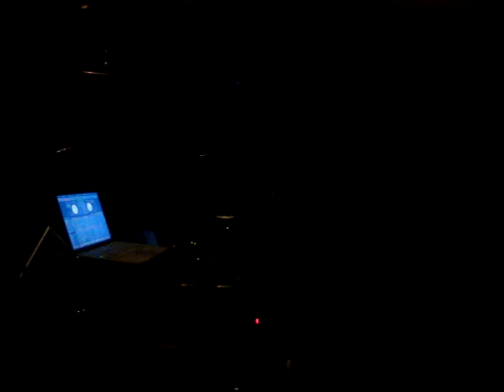C-Skillz & Blinkz 1 @ Liquid Lounge Bayonne,NJ 2010..MPG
C-Skillz & Blinkz @ Liquid Lounge Bayonne,NJ 2010. Big ups with All Love and Nuff Nuff respect. The staff and our fans, also